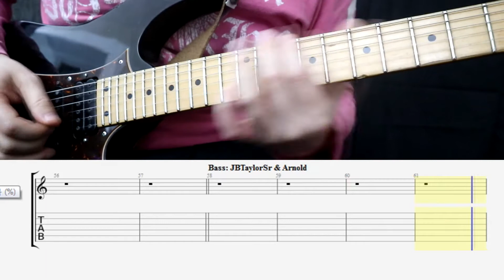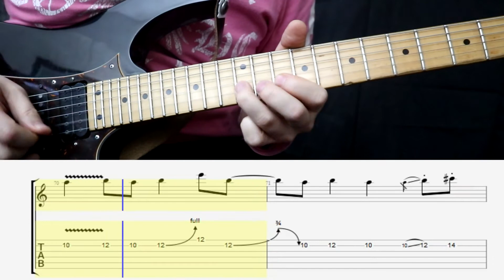Robert Palmer - Bad case of loving you (WITH TAB)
Robert Palmer - Bad case of loving you Guitar Solo Cover (WITH TAB)